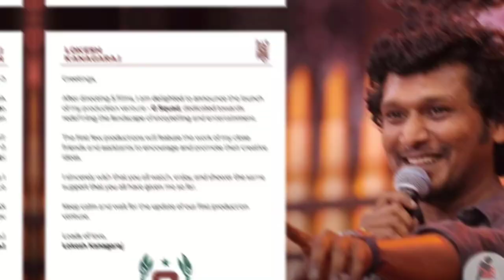G-స్క్వాడ్ కనగరాజ్ ప్రయోగశాల|G squad production form Lokesh kangana Raj|venkey is online